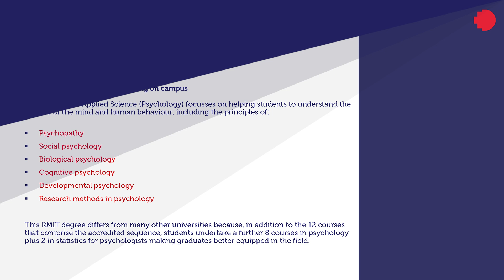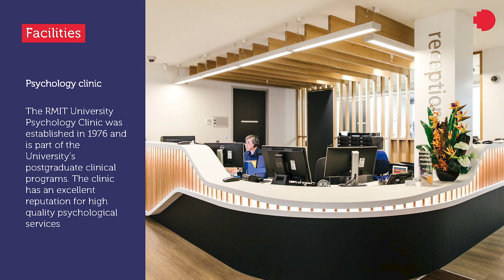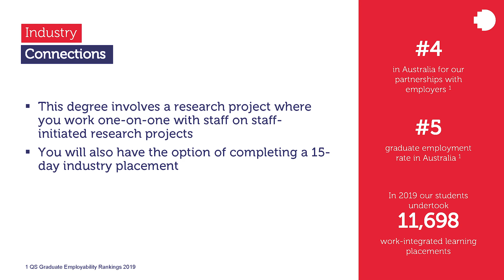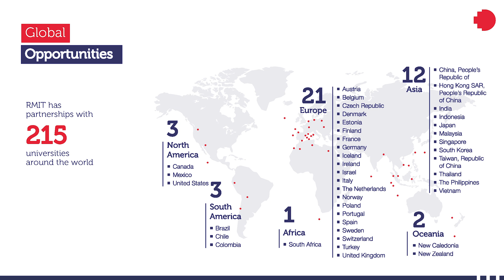Discover Applied Science (Psychology) | RMIT University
Are you passionate about a career in Psychology?